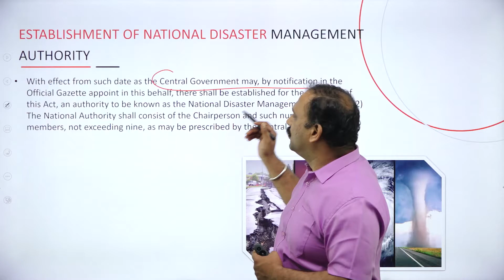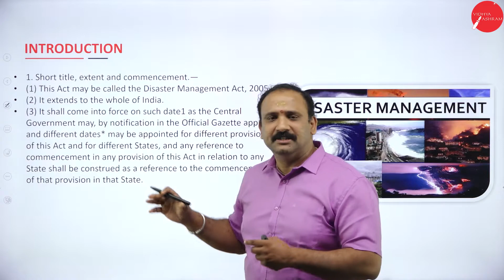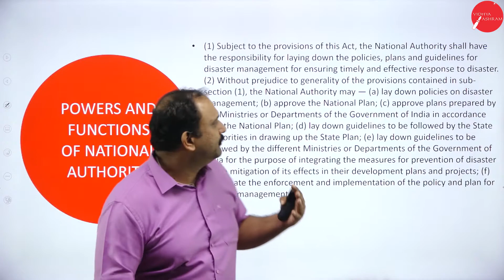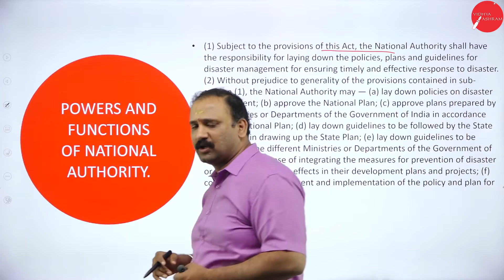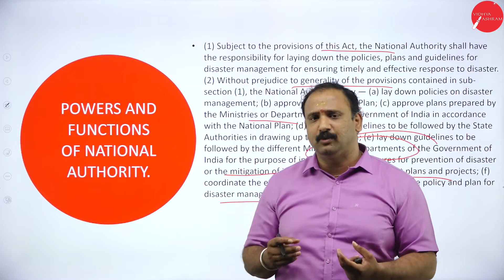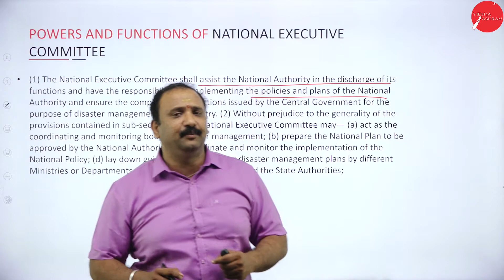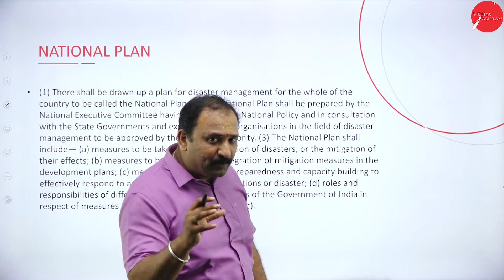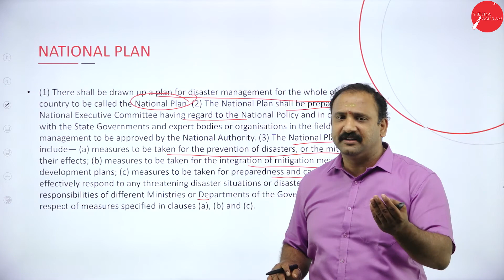DAY 15 | DISASTER MANAGEMENT | III SEM | B.COM & B.B.A | DM ACT AND POLICY | L3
Course : B.COM & B.B.A
Semester : III SEM
Subject : DISASTER MANAGEMENT
Chapter Name : DM ACT AND POLICY
Lecture : 3